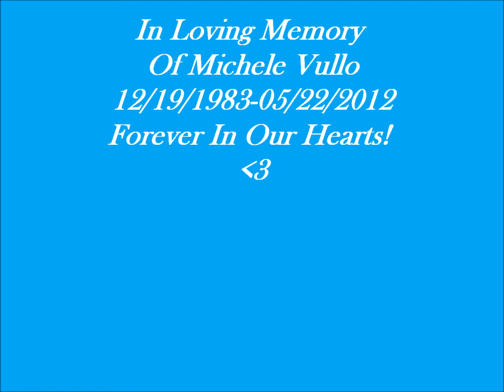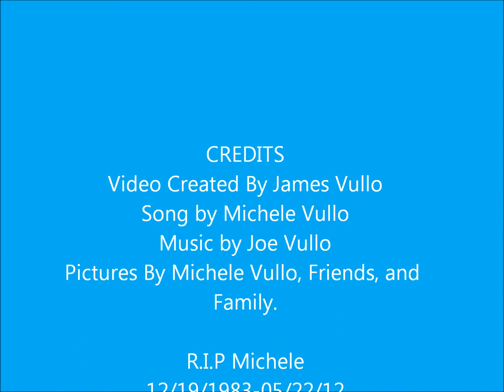In Loving Memory Of Michele Vullo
In Loving Memory Of Michele Vullo Slideshow R.I.P